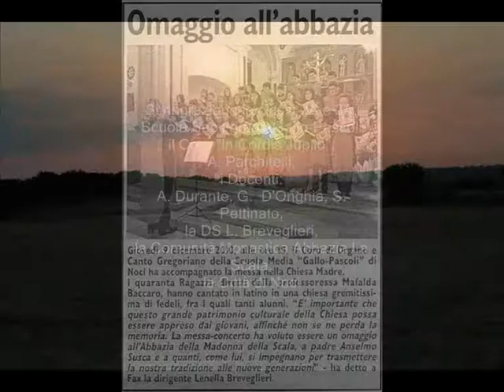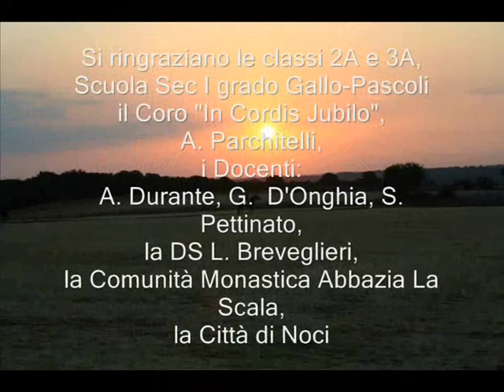3 minuti di... Noci (versione italiano e inglese).wmv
Noci, a beautiful town in the province of Bari, in the South of Italy, with its traditions, history, flora and fauna, churches, culture, typical food.
3 minutes of peace and beauty!
In 3 minuti, una sintetica ma esaustiva presentazione del Comune di Noci, provincia di Bari, con splendidi ritratti e riferimenti alla cultura, alle tradizioni, all'ambiente, all'arte.
Video presentato al Politecnico di Milano, in collaborazione con la Scuola Secondaria di I grado "Gallo-Pascoli" (2A e 2B, a.s. 2010/2011), finalista del concorso PremioInnovaScuola 2011.
Le foto, i video, i testi sono di proprietà di Mafalda Baccaro.